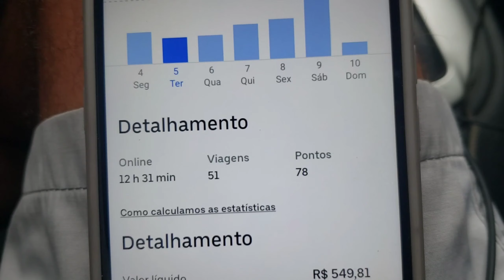RODEI ATÉ NA MADRUGA NO SÁBADO, MAS PASSEI RAIVA. UBER/99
RODEI ATÉ NA MADRUGA
 SÁBADO, MAS PASSEI RAIVA. UBER/99

Olá meu nome é Abel sou motorista de aplicativo na cidade do Rio de Janeiro, nesse canal você irá aprender as melhores estratégias para aumentar seus ganhos com aplicativos, então já sabe inscreva-se no canal e venha aprender tudo sobre como aumentar seus ganhos rodando pela Uber e 99 pop.

Eu uso o plano vitalício, que libera todas as funções, se parcelar em 12x não da nem 10 conto por mês.

CADASTRE-SE NA UBER E GANHE R$ 250

INSTAGRAN: @UBERDOCARIOCARJ

AQUI TENHO VIDEOS COMO:
COMO GANHAR MAIS NA UBER
UBER AINDA DA DINHEIRO 2021
COMO GANHAR MAIS NA DINÂMICA
ESTRATEGIA QUE NINGUÉM TE ENSINOU PARA GANHAR MAIS NA UBER/99
UBER AINDA VALE A PENA
VIAGEM LONGA OU VIAGEM CURTA QUAK VALE MAIS A PENA
DINAMICA PICOLE OU DINÂMICA MULTIPLICADOR
CORRIDAS CURTAS (CRACUDAS)
CORRIDAS LONGAS (TIRÃO)
UBER NA MADRUGADA
DINÂMICO FIXO
UBER BLACK
ALUGUEL DE CARRO VALE A PENA PARA APLICATIVO
FINANCIAR CARRO VALE A PENA PARA APLICATIVO
COMO CADASTRAR RAPIDO NA UBER
UBER NO RIO
UBER NO RIO E PERIGOSO
99 POP
ESTRATEGIA UBER
ESTRATEGIA 99
GANHE MUITO RODANDO POUCO UBER/99
MELHORES HORARIO PARA RODAR EM APLICATIVO
NOTA UBER
TARIFA UBER
COMO MELHORAR ACEITAÇÃO UBER
DIRECIONAMENTO UBER
COMO DIRECIONAR DA MANEIRA CERTA UBER